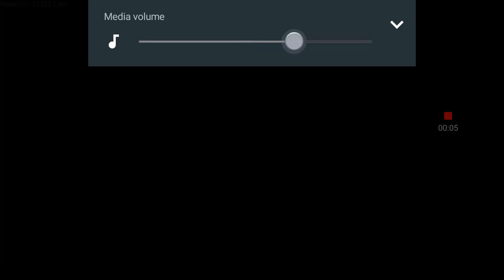ROTK (Legend of Cao Cao) Mobile: Upgrading my Facilities!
After the battle at Duchang, Cao Cao is taught how to upgrade his cities facilities and increase his resources!